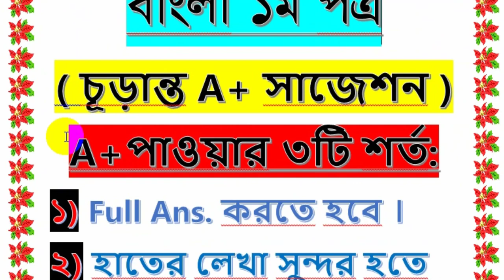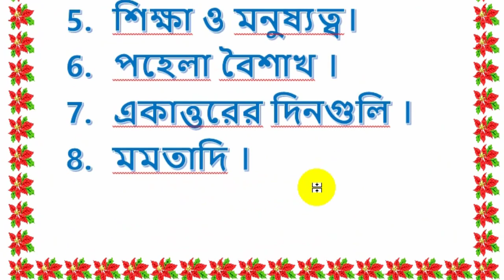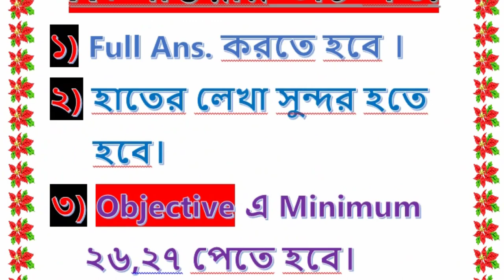SSC Bangla 1st Paper Suggestion 2020 | এসএসসি বাংলা ১ম পত্র সাজেশন ২০২০